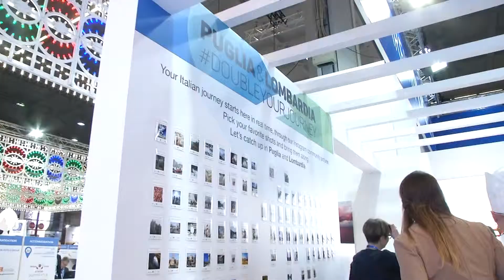bit milano puglia lombardia